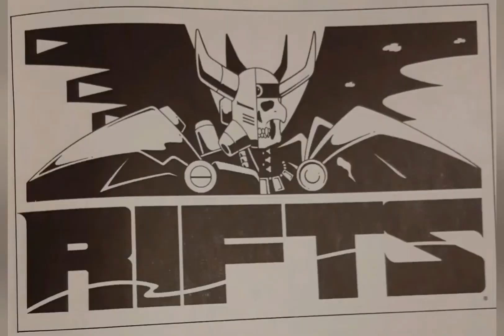Rifts Role-Playing Game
This is my look at the Rifts Role-Playing Game.  A kind of broken game, but still one of my favorites.